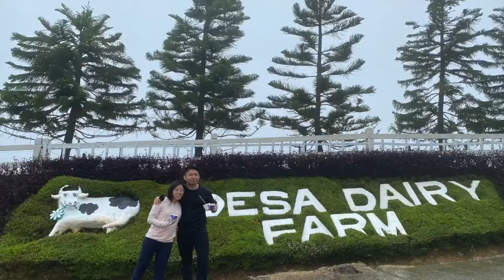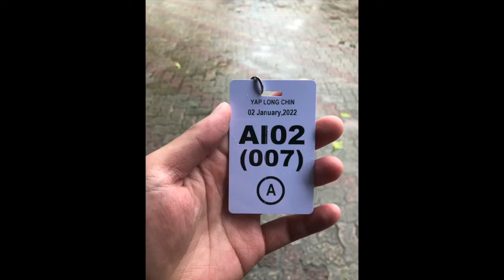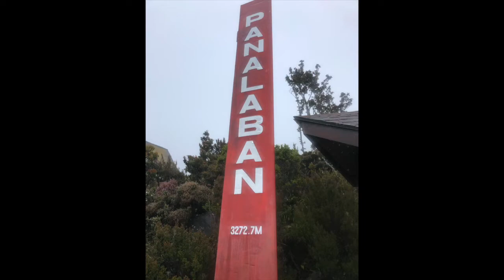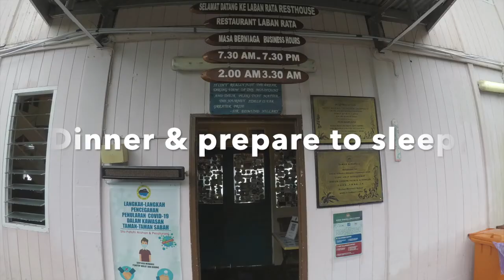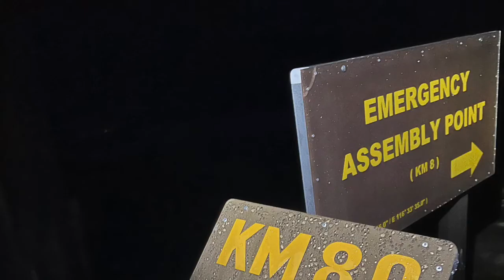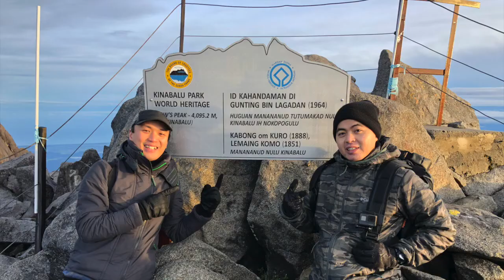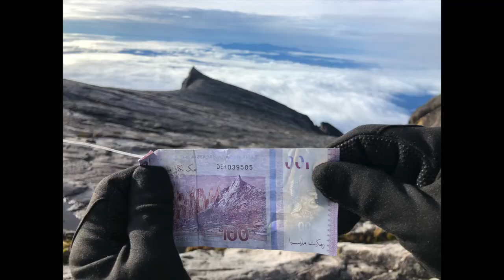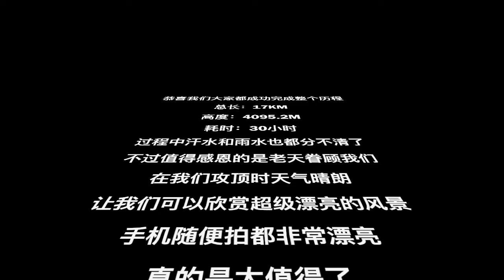Road to Mount Kinabalu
This is my first edited video, is about my trip to Kota Kinabalu and road to Mount Kinabalu.